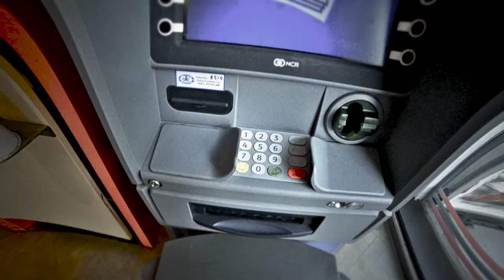Broiler - Blow Out (Wasted) (Official Visual Video)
Shot and edited by: Brusjan